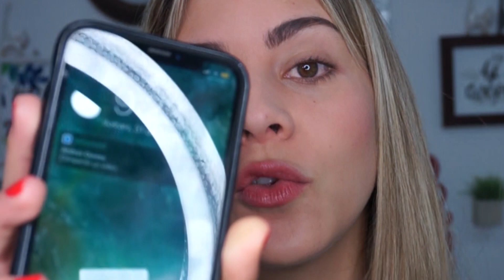NAILEN ME SORPRENDIÓ *reseña de la base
NO es una base que le pueda gustar a todo el mundo, estoy segura.. pero aqui les dejo mi opinión.
holaa amigos! como siempre en los probando probando usé la base por varias horas...! ve el final del video para saber las conclusiones y a que tipos de piel recomiendo la base!
es una base que cuesta masomenos 7mil pesos! esto son como 2 dolares wow!

SEAMOS AMIGOS!